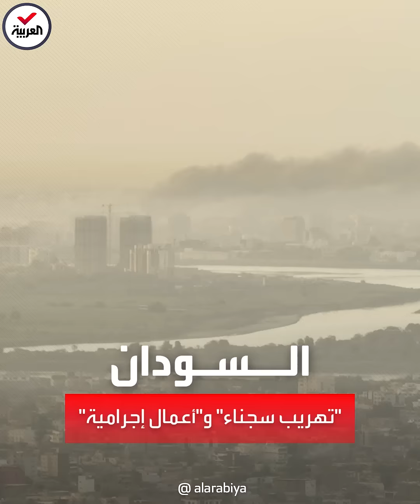هجوم مسلح على سجن في أم درمان السودانية.. وتهريب سجناء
وسط الاشتباكات الدامية.. الجيش_السوداني يتهم الدعم_السريع بالهجوم المسلح على سجن الهدى في أم درمان وتهريب نزلاء